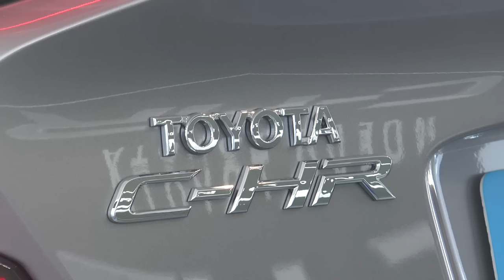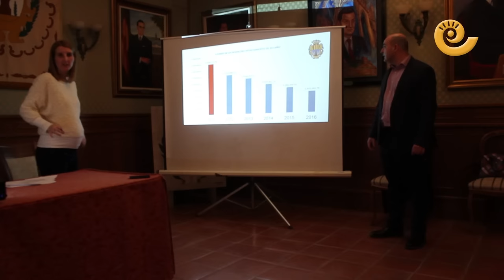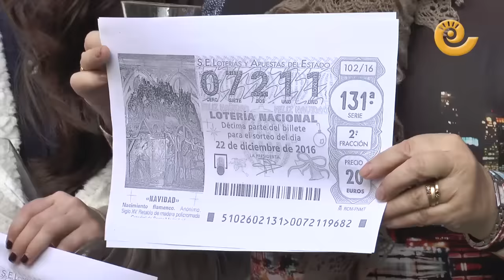Informativos Bajo Aragón 23 diciembre 2016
Bienvenidos a Informativos Bajo Aragón, un espacio en el que ver en imágenes lo que ha pasado esta semana en nuestro territorio.
Todavía recuperándonos de la resaca por la lotería de Navidad, esta vez hemos salido a la calle para preguntar a los bajoaragoneses qué prefieren: ¿celebrar la llegada de Papá Noel o la de los Reyes Magos?
Y en titulares tenemos:
1. ¡Euforia! El 07211 reparte 12 millones entre Alcañiz y Andorra
2. El Ayuntamiento de Alcañiz reduce en un 63% la deuda en cinco años
3. Los regantes de la cuenca del Guadalope dan un ultimátum al Ministerio de Medio Ambiente para la licitación del recrecimiento del Embalse de Santolea.
4. Caspe creará una asociación para gestionar la rehabilitación de la Casa Bosque.
5. Con la Lotería de Navidad ha llegado oficialmente la Navidad al territorio